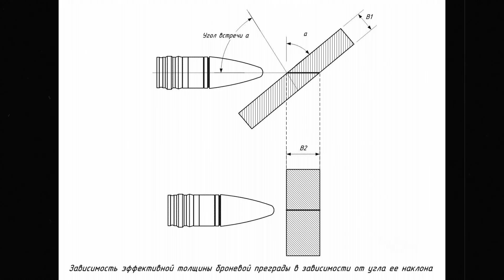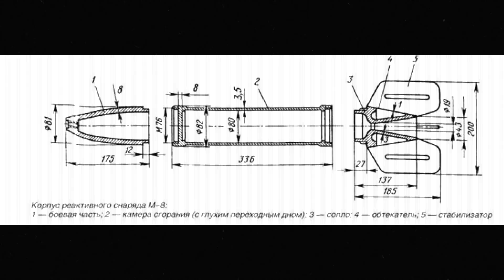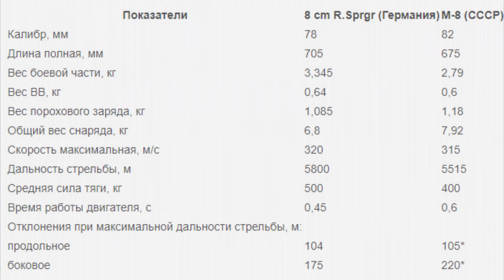Что немцы скопировали у СССР за годы Великой Отечественной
В интернете гуляет много различных статей и видео о копировании советскими инженерами немецких военных разработок в годы Великой Отечественной войны. А вот про обратную ситуацию, когда немцы заимствовали удачные решения советских конструкторов говорят мало, хотя таких случаев хватает. Конкретно сегодня мы с вами рассмотрим три таких заимствования, которые немцы скопировали у СССР за годы Великой Отечественной.